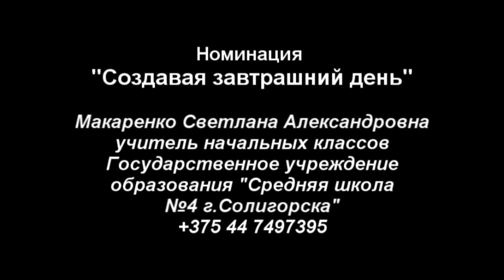Творческая работа С. А. Макаренко из школы № 4 г. Солигорска в номинации "Родная школа"